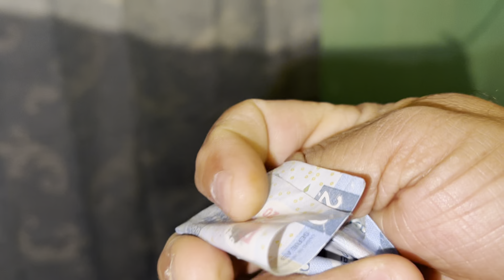Aurorita solicita una apronton@ para que ayude a Chuy a pintar